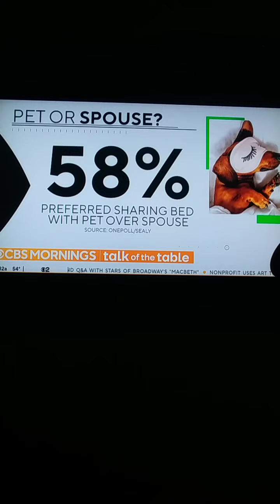'PETS' & 'SPOUSES'; 'SURVEY SEALY MATTRESSES'; JUST IN CASE 'AFTER MARKET PARTS' CARES TO 'STARGAZE'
'MY OVERLAY PARLAY'

NICOLE CATTARUZZA
STAR*1978
STAR*8378
05/19/2022